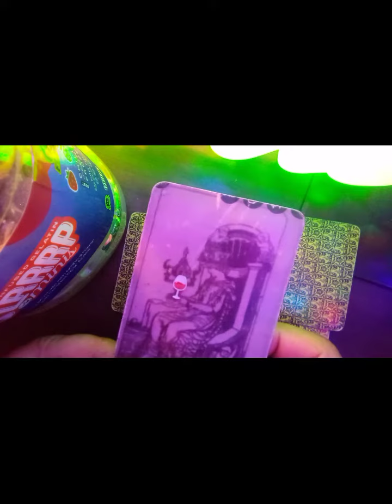Pisces Who's been watching for you, lately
Tap upcloseandpersonaltarot , for more tarotreadings🔮 .